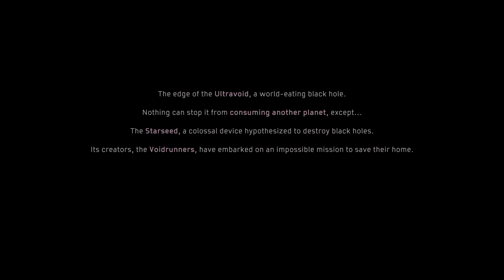Playing Solar Ash